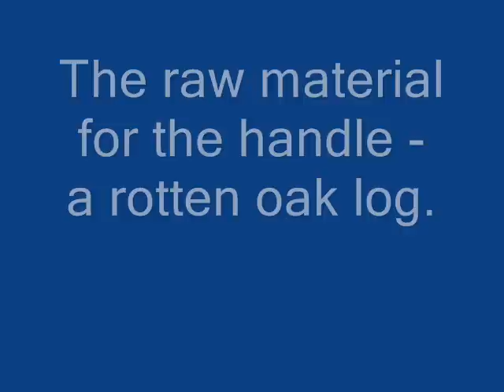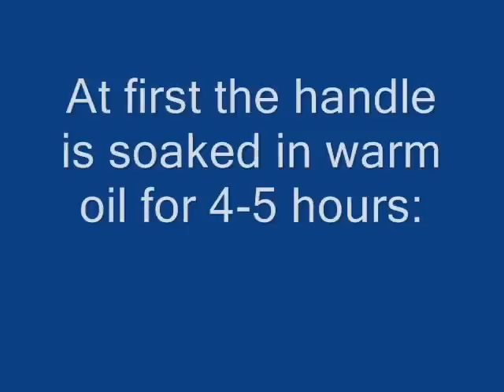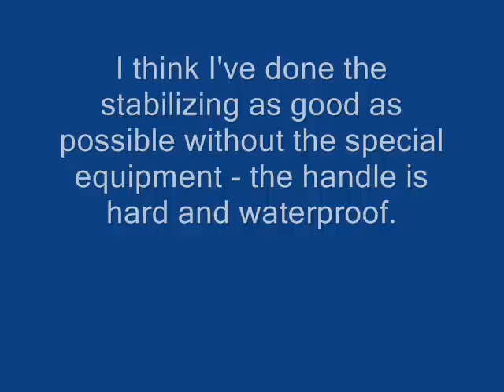Hultafors Grovkniv with a Spalted Oak Handle